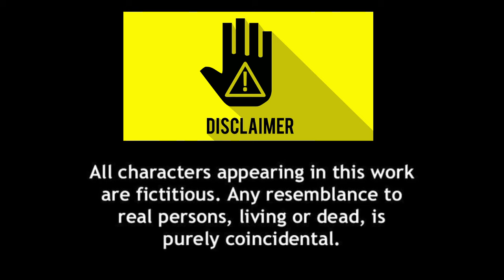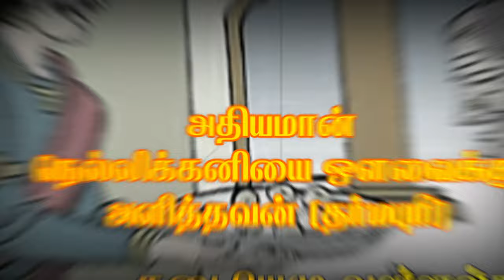உலகம் மறந்த தமிழ் மன்னர்கள் - பாகம் - 1 | Forgotten Tamil Kings Part -1 | RV Updates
Thanks for coming to our channel:

Please watch fully and click LIKE button to reach our tamil kings to the all over the world.

Time Stamp:

00:05 - RV Updates
00:40 - ஏழு வள்ளல்கள் வரலாறு
02:10 - வள்ளல்கள் Intro
02:15 - முதல் ஏழு வள்ளல்கள் வரலாறு
03:00 - முதல் ஏழு வள்ளல்கள் பெயர்கள்
03:35 - இடை ஏழு வள்ளல்கள் வரலாறு
03:55 - இடை ஏழு வள்ளல்கள் பெயர்கள்
04:20 - கடை ஏழு வள்ளல்கள் வரலாறு
04:32 - கடை ஏழு வள்ளல்கள் பெயர்கள்
05:30 - ஏழு வள்ளல்கள் END

tamil kings,
tamil kings history of the world,
tamil kings history,
tamil kings history in tamil language,
tamil kings movie,
tamil kings story,
about tamil kings,
ancient tamil kings,
facts about tamil kings,
velpari,
velpari audiobook,
velpari movie,
velpari shankar,
velpari tamil audiobook,
velpari movie update,
velpari su venkatesan,
velpari deep talks,
velpari mr tamilan,
velpari audiobook mr tamilan,
velpari author,
velpari animation,
velpari audiobook part 1,
velpari about surya,
velpari ananda vikatan,
velpari actor,
vell paari story,
velpari episode 3,
vell paari,
velpari full audiobook,
velpari book review in tamil,
velpari book,
velpari book story in tamil,
velpari book review,
velpari background music,
velpari by shankar,
velpari cast,
velpari cartoon,
velpari character names in tamil,
velpari story climax,
velpari movie cast,
celebrities about velpari,
velpari drama,
velpari drama in tamil,
velpari daughter,
velpari drawing,
velpari director shankar,
velpari dj,
velpari dj competition,
vallal velpari drawing,
sunday disturbers velpari,
velpari podcast,
velpari 109,
velpari ending,
velpari episode,
velpari episode 1,
velpari explained in tamil,
velpari english,
velpari episode 7,
velpari story explained in tamil,
vera mozhi vena,
velpari 8,
velpari 1,
velpari full story,
velpari full history in tamil,
velpari full story in hindi,
velpari full story su venkatesan,
velpari full story audio,
velpari film,
velpari 2,
velpari 94,
velpari 95,
madan gowri velpari,
velpari history in tamil,
velpari history,
velpari hero,
velpari hills,
velpari hindi,
velpari real history in tamil,
velpari movie hero,
velpari story hindi,
velpari in tamil,
velpari interview,
velpari in kathai,
velpari irandam bagam,
velpari story in tamil deep talks,
velpari story in hindi,
velpari story in tamil audio book,
velpari story in tamil part 1,
velpari story in tamil part 2,
velpari story in telugu,
velpari shasun jain college,
velpari kathai,
velpari kathai tamil,
velpari karu palaniappan,
tamil king velpari,
king velpari,
kanguva velpari,
velpari last part,
velpari love story,
velpari movie trailer,
velpari mannar mannan,
velpari mr tamilan 4,
velpari movie update tamil,
velpari madan gowri,
velpari mr tamilan bgm,
velpari novel in tamil,
velpari nadagam,
velpari novel full story in tamil,
velpari natesan,
velpari novel mr tamilan,
velpari novel review,
velpari new update,
velpari novel audiobook,
velpari parisalan,
velpari review,
velpari review in tamil,
velpari real story,
velpari real or fake,
velpadi radha,
velpari real place,
velpari ranveer singh,
velpari recipe,
velpari real story in tamil,
velpari story,
velpari song,
velpari short story in tamil,
velpari tamil story,
velpari trailer,
velpari test batch taf,
velpari tamil book reader,
velpari theme song,
velpari tamil movie,
velpari tamil song,
velpari telugu,
velpari tamil voice over,
velpari update,
velpari ungal anban hemanth,
velpari story ungal anban hemanth,
velpari vikatan,
velpari venkatesan,
velpari vs ponniyin selvan,
velpari varalaru,
velpari vijay,
velpari voice over tamil,
velpari video,
velpari velpari,
velpari voice over,
su venkatesan velpari,
velpari whatsapp status,
velpari whatsapp status mr tamilan,
velpari writer,
velpari web series,
velpari wala,
velpari mass whatsapp status tamil,
velpari bgm whatsapp status,
who is velpari tamil,
mr tamilan velpari 2,
velpari pagam 2,
velpari story 2,
velpari 3,
velpari 35,
velpari 39,
velpari 30,
velpari 37,
velpari 31,
mr tamilan velpari part 32,
velpari pagam 3,
velpari 49,
velpari 46,
velpari 48,
velpari 40,
velpari 47,
velpari 44,
velpari 42,
velpari 45,
velpari 43,
velpari story part 4,
velpari pagam 4,
velpari 50,
velpari 51,
velpari 52,
velpari 54,
velpari 58,
velpari 55,
velpari 56,
velpari 59,
velpari 53,
velpari pagam 5,
velpari 6,
velpari 62,
velpari 66,
velpari 65,
velpari 67,
velpari 60,
velpari 61,
velpari 64,
velpari 68,
velpari 7,
velpari 79,
velpari 77,
velpari 76,
velpari 78,
velpari 73,
velpari 75,
velpari 72,
velpari 74,
velpari 70,
velpari 85,
velpari 80,
velpari 89,
velpari 84,
velpari 87,
velpari 81,
velpari 83,
velpari 82,
velpari 88,
velpari pagam 8,
velpari 99,
velpari 91,
velpari 90,
velpari 96,
velpari 92,
velpari 93,
velpari 98,
velpari 97,
velpari part 9,
velpari mr tamilan 9